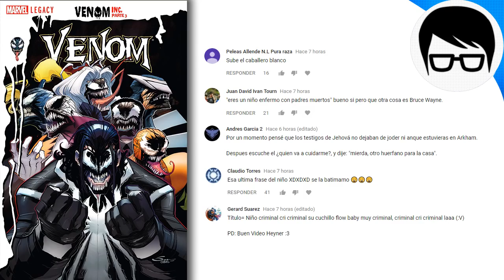EL REGRESO DE VENOM - EDDIE BROCK | Venom Inc. Alpha #3 | COMIC NARRADO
El regreso del Venom Clásico. Venom Inc. Alpha #3